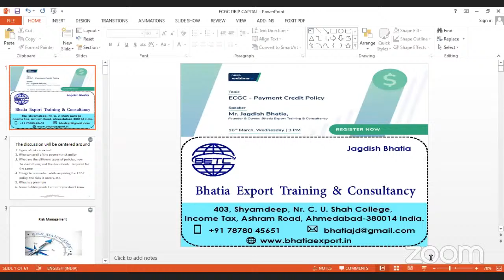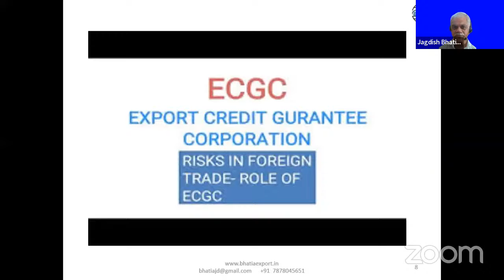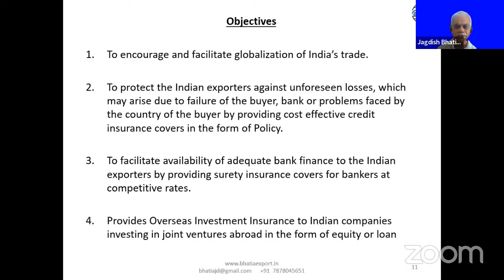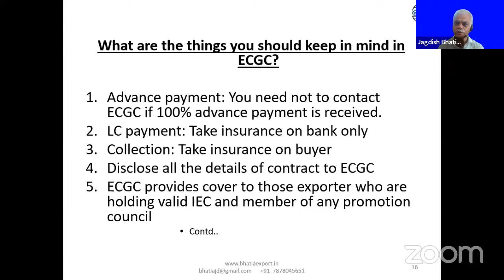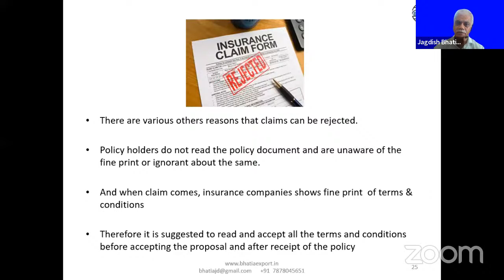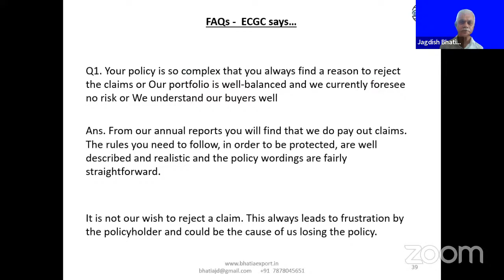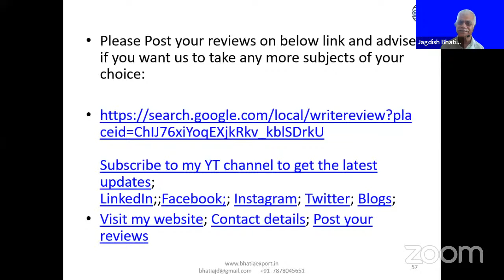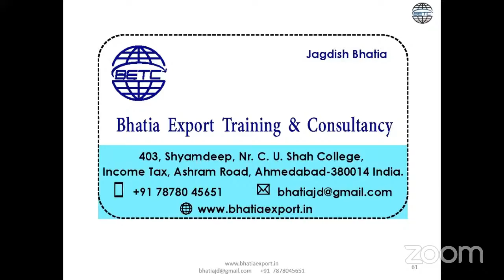Webinar ECGC- Payment Credit Policy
To give insights on how to best utilize the various facilities offered by the ECGC, and understand how to manage payment risks in export, Drip Capital, in association with Bhatia Export Training and Consultancy has organized a webinar on Wednesday, 16th March 2022, at 3 PM.

The discussion will be centered around:
- Types of risks in export
- Who can avail of the payment risk policy
- What are the different types of policies, how to claim them, and the documents required for the same
- Things to remember while acquiring the ECGC policy, the risks it covers, etc.
- What is a premium & much more